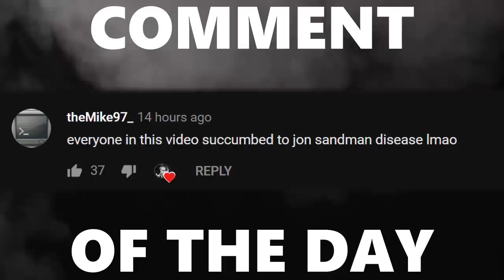Trying out the FIRST MAP I made in Rocket League! New TRIPLE GOAL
Camera Settings:

FOV: 110
Distance: 300
Height: 130
Angle: -4
Stiffness: 1